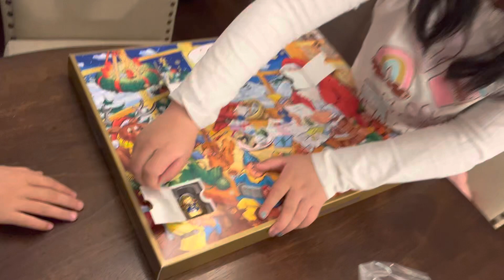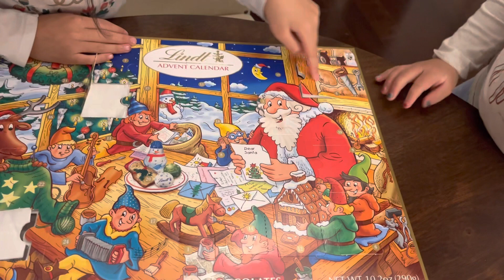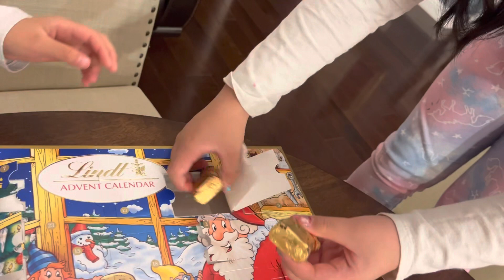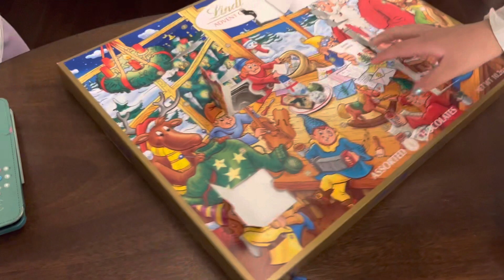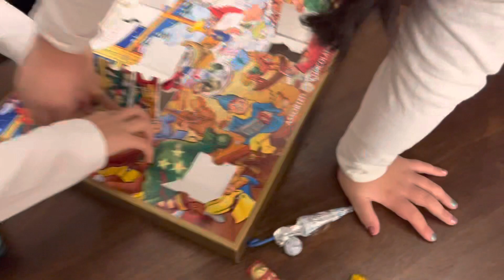Opening 17 days of chocolate advent calendar!